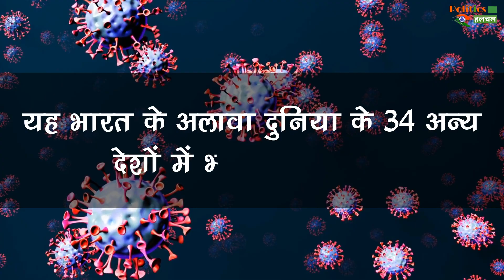Corona Wave India : भारत में कल से शुरू होगी कोरोना की नई लहर? एक्सपर्ट्स ने दी चेतावनी !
Coronavirus | Covid19 India Know What Doctor Said BF7 Nasal Vaccine New Year Party Covid Protocol | Corona Virus New Wave India | Corona Virus New Variant BF7 Cases India | Corona Virus And Corona Virus Vaccine All Latest News And Updates |

EDITOR ►SP